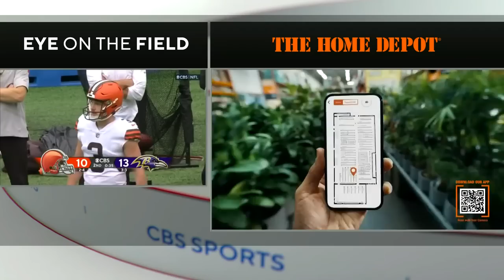NFL 2022-2023 Season - Week 7: Browns @ Ravens